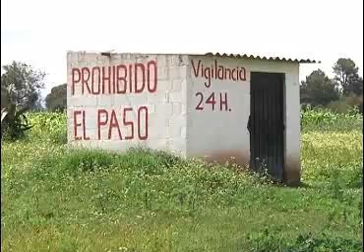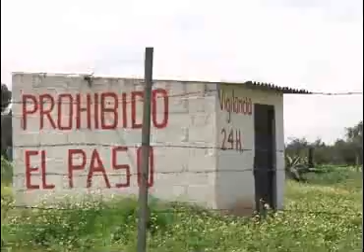Tres lesionados y un deceso, saldo por explosión de polvorín en Tlaxcala